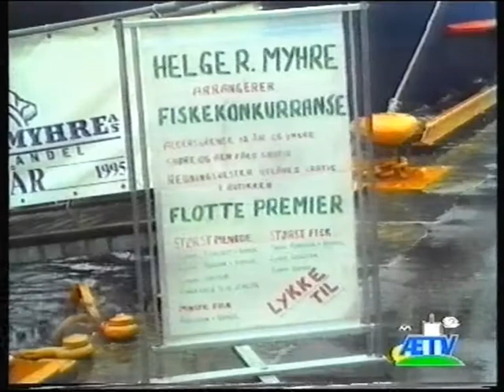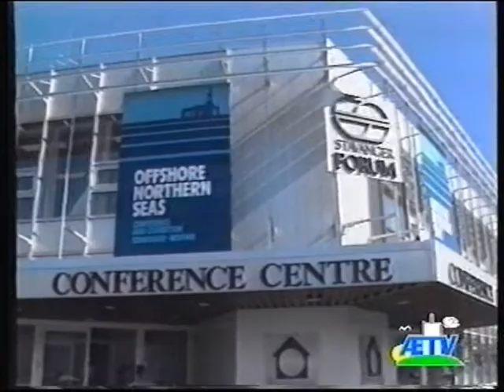Stavanger Havn 1996 Opperasjon regnsprut